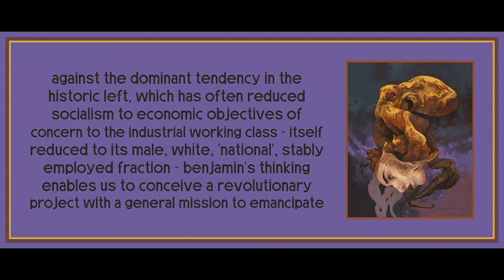Chapter 2 from Fire Alarm by Michael Lowy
Art is by Steven Russell Black.